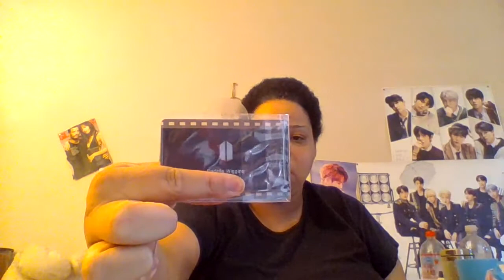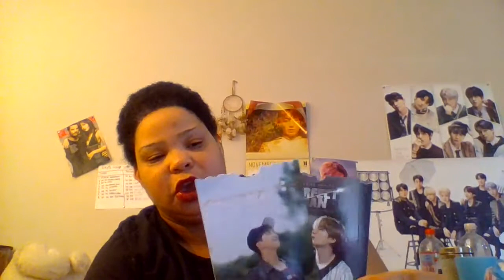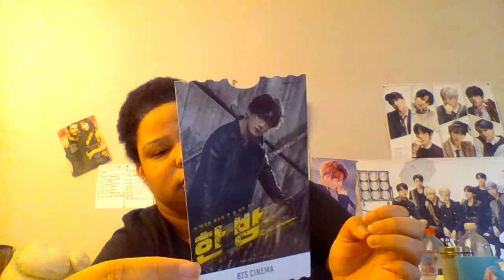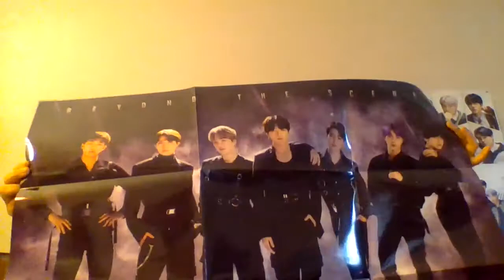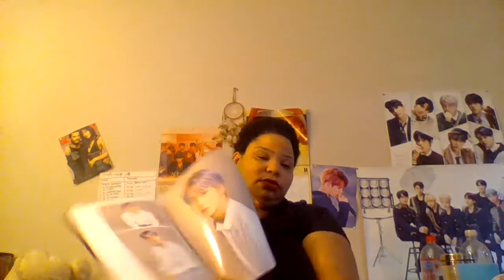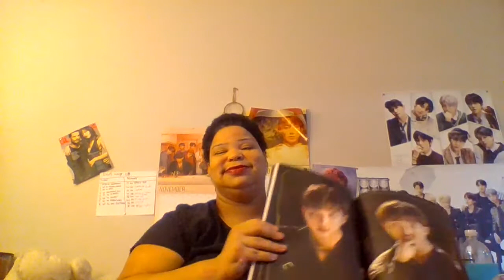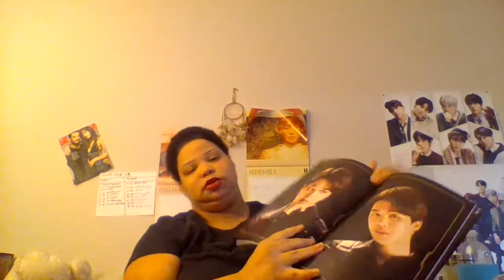BTS Army Membership Kit 2020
sorry i didnt get to say goodbye so ill say it now Goodbye and Have a wonderful day